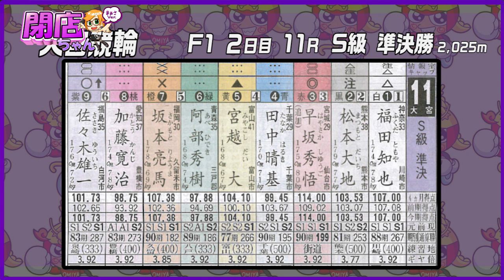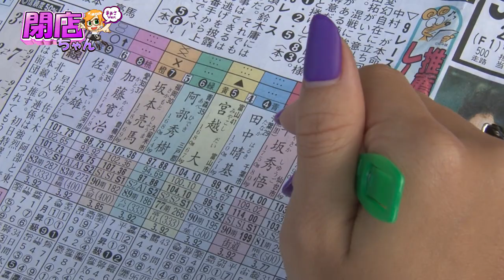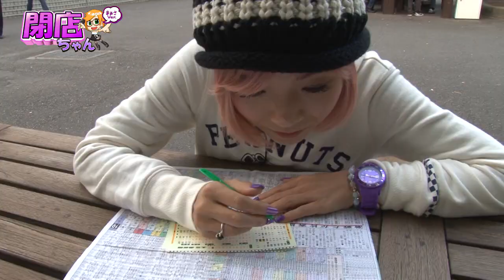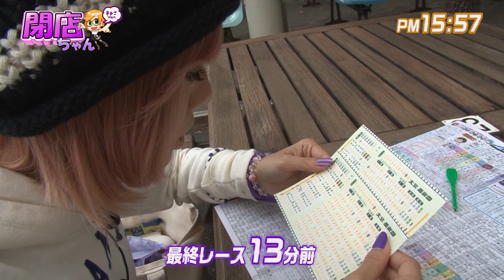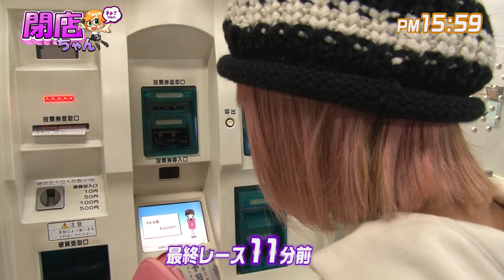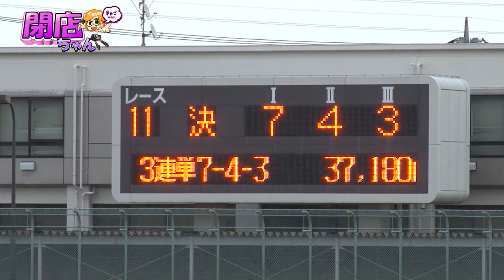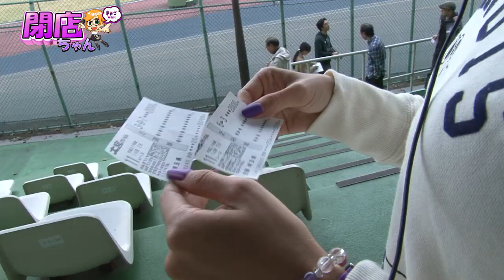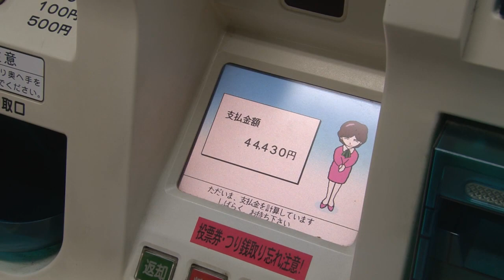【P-martTV】まぁさの閉店ちゃんが行く♪ #468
★P-martTV最新情報はHPをチェック！
今回は「閉店ちゃんが行く♪」★☆スペシャルコラボバージョン☆★
撮影協力場所は、埼玉県さいたま市の『OKJ』さんです！
川＾皿＾）ｲﾀﾀﾞｷﾏｧｻ~♪

出演：まぁさ　撮影協力店舗：OKJ